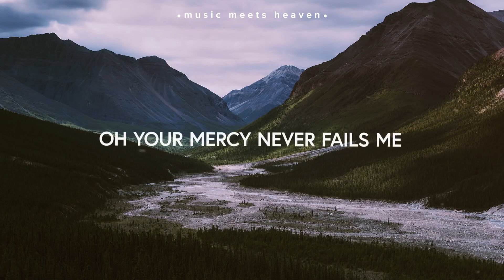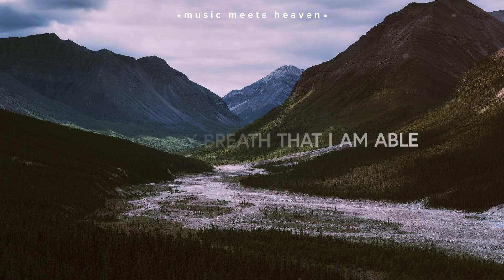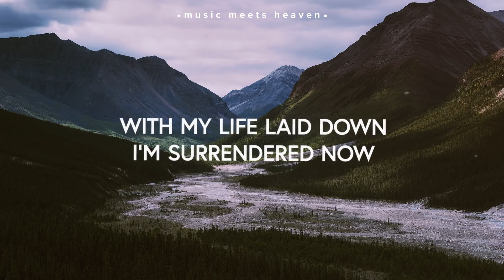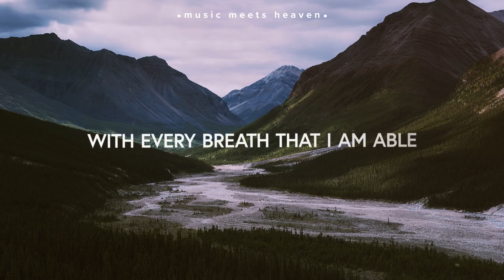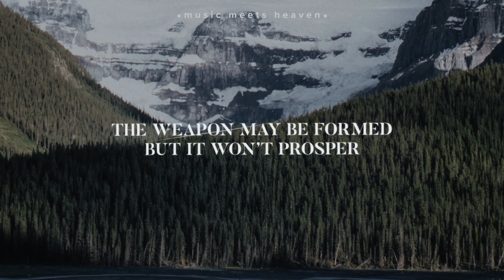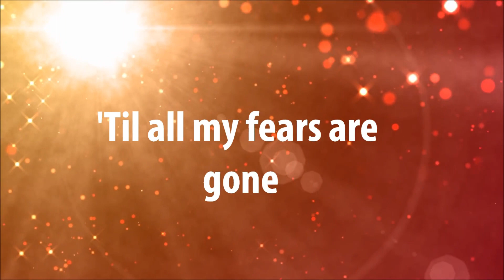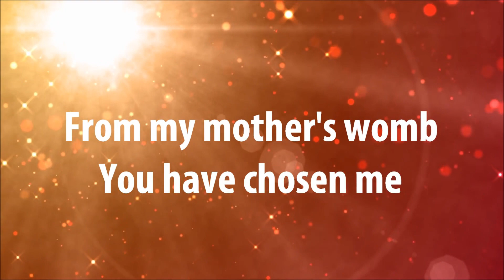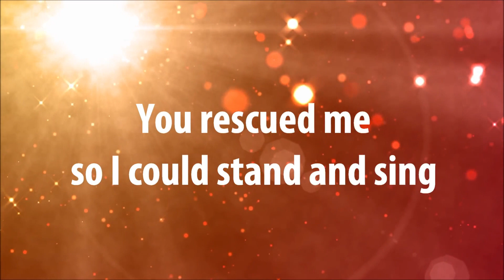WCS Middle School Chapel 04/02/20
0:05    Opening Chaplain - Jayden Persichino
Worship
      0:44    Goodness of God
      5:48    See of Victory
      11:52    No Longer Slaves
15:37    Announcements - Joshua Parmar
15:55    Pastor Brian Holland
35:09    Closing Chaplain - Abby Attwood